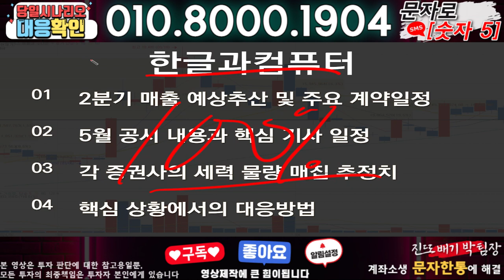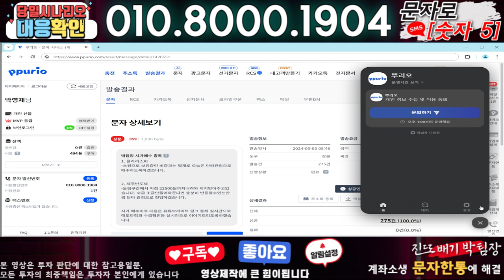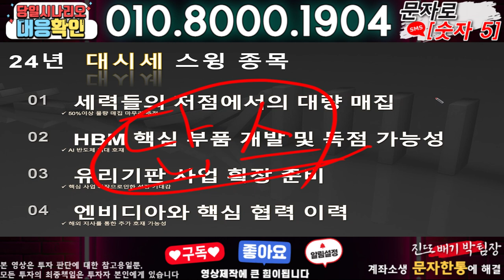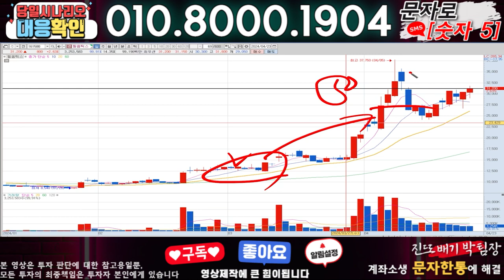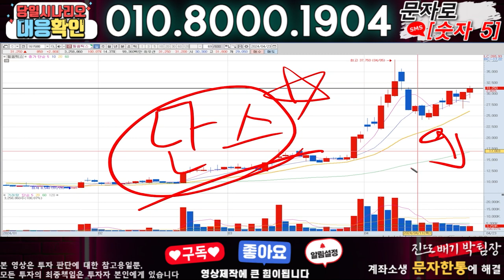한글과컴퓨터 ) 3분전 기습속보-공식입장발표!! 무슨일인가?